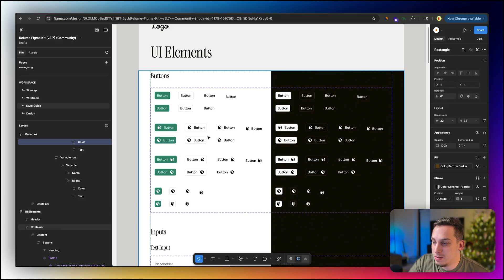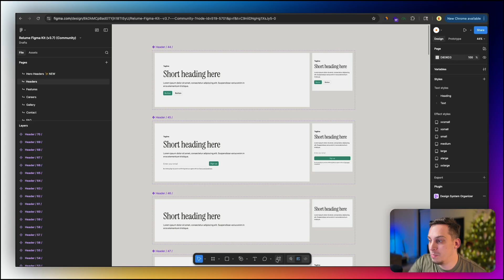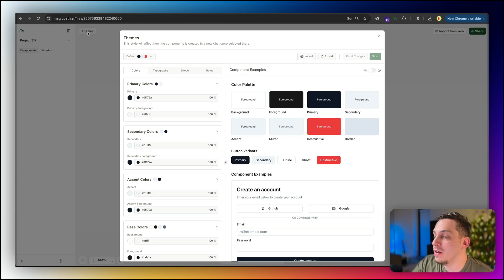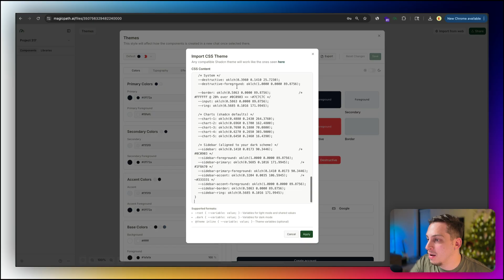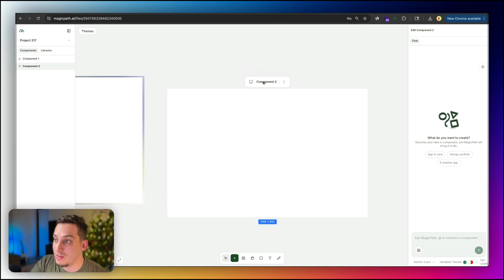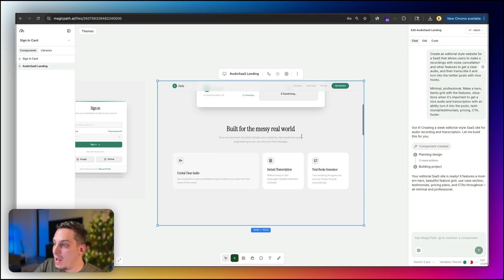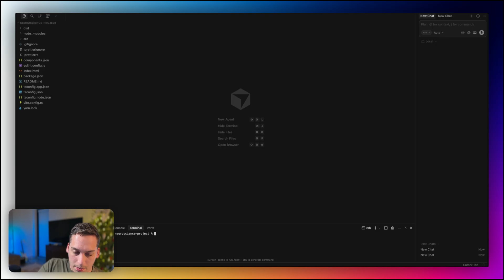Export Figma Variables and Generate Designs Using AI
Learn how to quickly export Figma variables and use AI to build custom design systems and themes for your prototypes. This video will save you time by showing you an efficient workflow that turns your design ideas into real code.

- How to export Figma variables for your design projects
- Setting up a custom design theme using Relume and Figma
- Importing your design system into MagicPath
- Using AI to create screens, components, and interactive prototypes
- Exporting your finished designs as real code and running them locally

Check out the full process and start designing faster today!

Timestamps:
0:00 Intro
0:45 Exporting Figma Variables
2:35 Importing Theme into MagicPath
3:52 Generating Designs with MagicPath
6:15 Exporting Code to Cursor